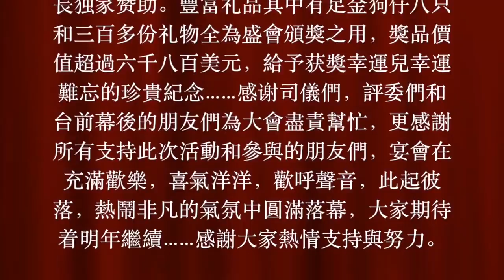巜競选型男美女辣妈大赛》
2018年4月27日纽约爱心互助协会举办2018年首届巜競选型男美女辣妈大赛》在Brooklyn 煌嘉囍宴海鮮酒樓隆重并成功舉行，此次活動所有獎品是由愛心互助協會慈善家咪咪會長独家赞助。豐富礼品其中有足金狗仔八只和三百多份礼物全為盛會頒獎之用，獎品價值超過六千八百美元，給予获奬幸運兒幸運難忘的珍貴紀念⋯⋯感谢司儀們，評委們和台前幕後的朋友們為大會盡責幫忙，更感謝所有支持此次活動和參與的朋友們，宴會在充滿歡樂，喜氣洋洋，歡呼聲音，此起彼落，熱鬧非凡的氣氛中圓滿落幕，大家期待着明年繼續⋯⋯感謝大家熱情支持與努力。